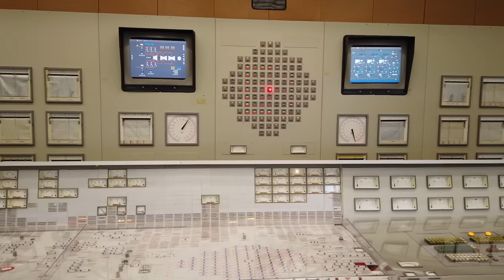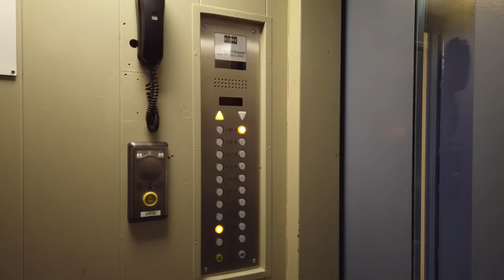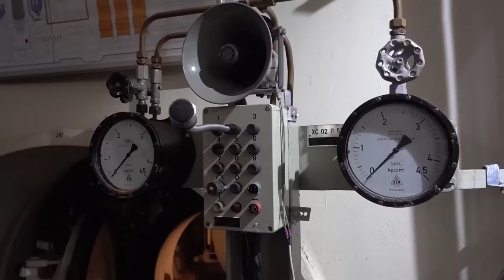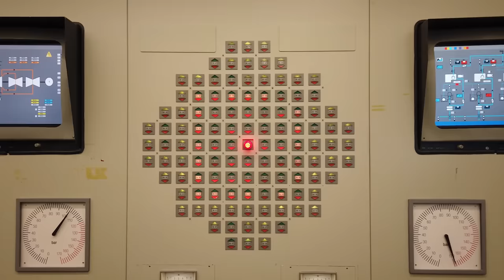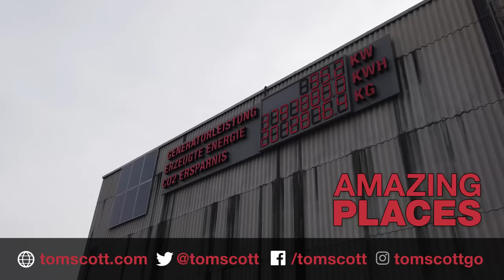This billion-euro nuclear reactor was never switched on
Zwentendorf Nuclear Power Plant, in Austria, was ready to go: it just needed starting up. But that never happened, and forty years later, it still sits mothballed. Here's why.
Thanks to all the EVN team: you can find information on tours (in German)